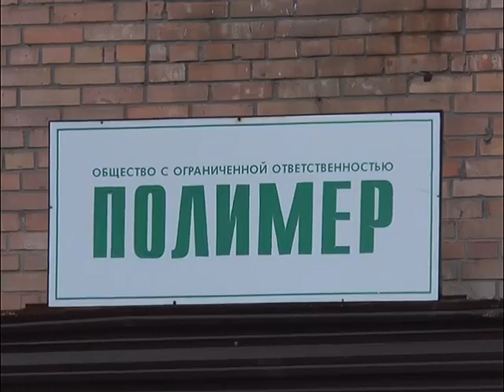В микрорайоне "Олимп" прогремел взрыв